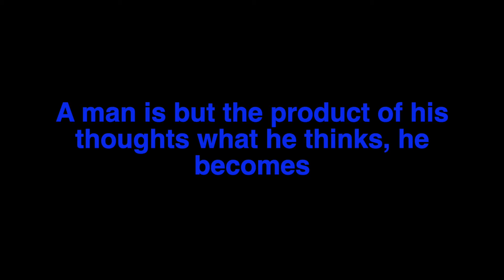NSSA WHITE 04B